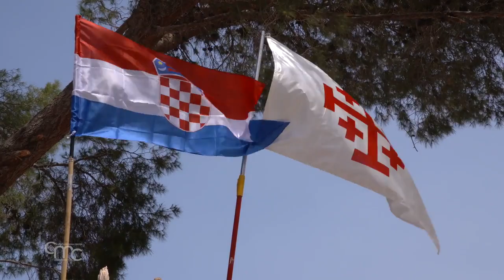Construction begins on Croatian chapel at Shepherd's Field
Work continues on the redevelopment of the Franciscan shrine of the "Shepherds' Field." The goal - specific to the mission of the Custody of the Holy Land - is to adapt the place to the needs of the local Christian community and the reception of pilgrims. In this context, last May 22, Msgr. Marin Barišić, archbishop emeritus of Split-Makarska, blessed the land and the start of construction work on the Croatian chapel, dedicated to Saints Jerome and Nicholas Tavelić. The chapel is funded by the Government of the Republic of Croatia.